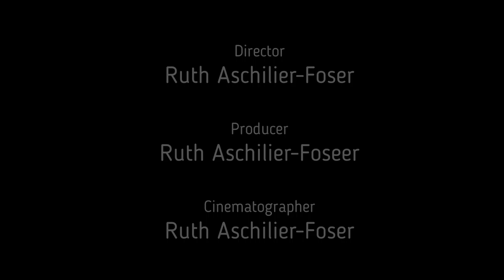Gut vorbereitet ist die halbe Stoffwechselkur.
Gut vorbereitet ist die halbe Stoffwechselkur. Genau wie bei einem Projekt, einer neuen Arbeit gelingt es einfach viel besser. Ich will keine neue „Food-Religion“ starten. Dir jedoch die Möglichkeit bieten im Team die 21 Stoffwechselkur zu machen. Gemeinsam fällt es leichter.
Ohne Nahrungsergänzungen besteht die Gefahr von Mangel und Frust hoch drei. Diesen wollen wir vermeiden und vor allem diese Heisshunger-Attacken. (siehe das Video, was hat Heisshunge,  Stoffwechsel mit Burnout zu tun)
Tipp: lade deine Freunde dazu ein, deine Familie, deine Arbeitskollege*innen…. Teambildung nennt man das 😊 ein und ich stelle euch die Produkte, denen ich vertrauen persönlich vor.

Wenn Du von mir ganz persönlich gecoacht werden möchtest, schreibe mir eine persönliche Nachricht bitte. Hier kannst Du dir ein GRATIS Coaching-Gespräch buchen

Was ist sonst noch möglich? Wie kann es noch besser werden wie es ist?

PS: Alles hart erarbeitet? Stolz darauf? Musst Du wirklich die Gründe deiner Probleme kennen, um sie lösen zu können? Willst Du eine einfache, leichte und schnelle Veränderung? Magst es pragmatisch, nicht dramatisch? Dann bist Du hier genau richtig. Sei herzlichst willkommen auf dem Kanal deines Coaches mit Herz, Bauch und Verstand:  Ruth Aschilier-Foser

Von mir bekommst Du was Du wirklich brauchst: mehr Lebensqualität!